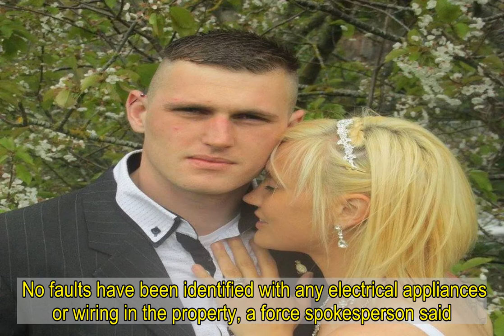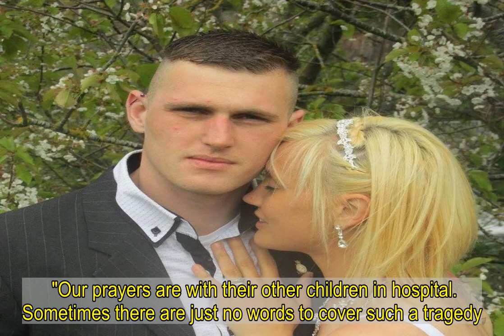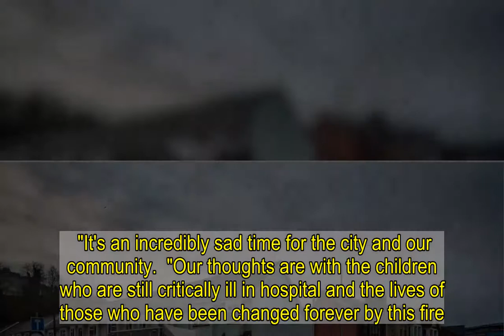Girl, 7, dies days after house fire which killed couple and four-year-old girl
A SEVEN-year-old girl has died days after a house fire that killed married couple and their four-year-old daughter.  Little Iviee-May Hall died in Bristol's Childrens' Hospital last week where she had been in a critical condition.    Married couple Daniel Rudge, 29, and Kaylie Rudge, 28, also died in the fire at their home in Clayton Road, Exeter, on February 21.   Their four-year-old twin daughter Lillie-Rose Rudge died the same day after being taken to the Royal Devon and Exeter hospital.  Devon's senior coroner Philip Spinney opened inquests into all four deaths today.  Mr Spinney said the causes are yet to be established and further investigations are pending.  He adjourned the inquests for "further inquiries to be made" including the preparation of a full fire investigation report into how the blaze started.  Two other children - Lillie-Rose's four year old twin brother and a nine-year-old boy - were rescued from the burning house and treated in hospital.   Devon and Cornwall Police previously said the fire, which started in the downstairs of the home, was not being treated as suspicious.  No faults have been identified with any electrical appliances or wiring in the property, a force spokesperson said.  Superintendent Antony Hart, of Devon and Cornwall Police, added: "The circumstances of this tragic incident have touched the hearts of all of those who were involved in the emergency response, those who know the family and the wider community.  "Our thoughts are with the family at this difficult time, and they are being supported by specialist officers. We ask that the privacy of those who are grieving is respected."  The investigation into the fire is ongoing as part of the coronial process, police confirmed. 'BIGGEST HEART'  Tributes have flooded in for Dan and Kaylie, who had been married for five years, and their children.  Daniel's sister Mandy Rudge, 31, said "There's not much we can say, words cannot describe how we feel.  "I've lost a brother, sister and niece.  "We were talking with them only the other day and now they're gone.  "Kaylie was the most beautiful person in the whole world and Daniel has the biggest heart in the world.  "They would do anything for anyone."   Close pal Lauren England said: "Daniel's sister is our good friend and neighbour and we used to socialise a few times a week with Daniel and Kaylie.  "We are absolutely devastated and heartbroken not only to lose friends, but to help his sister and family get through this awful time.  "They were such funny, caring and loving individuals, amazing parents to their four beautiful babies.  "They were always there when we needed them the most without any hesitation, they were at our door within minutes, always thinking about everyone else but themselves.  "They will be truly missed and Exeter has gained a huge hole in its heart as they were very popular among the community.  "We hope their souls are at peace and their babies they've left behind will be very well taken car